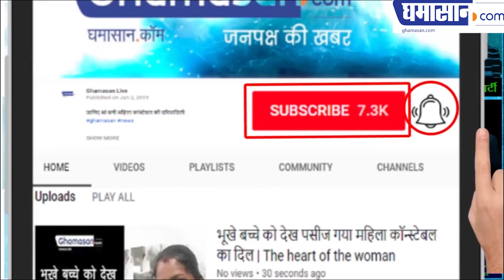ताज़ा ख़बर, ब्रेकिंग न्यूज.. Ambani vs Tata अंबानी से लेकर टाटा का घर देखे यहां: Life Achievement